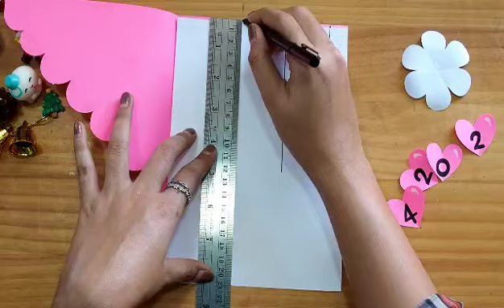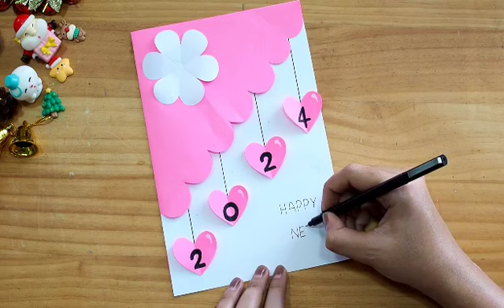Happy New year card making 2024 / DIY new year card idea / Easy and Beautiful card for new year